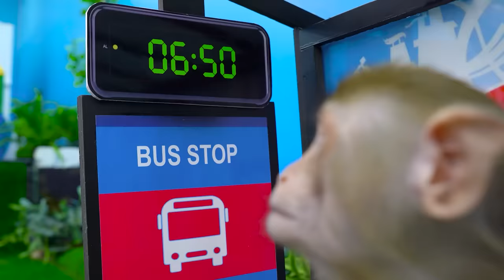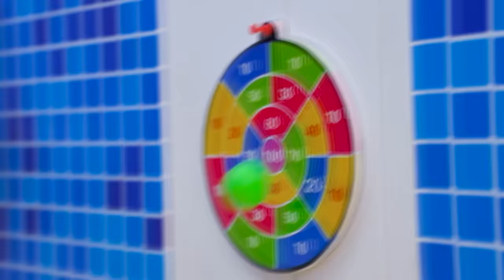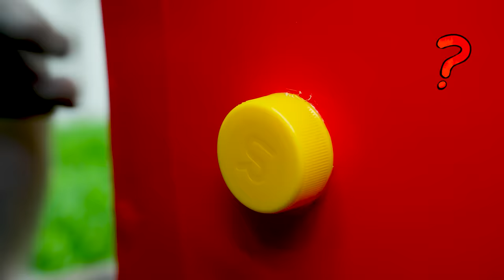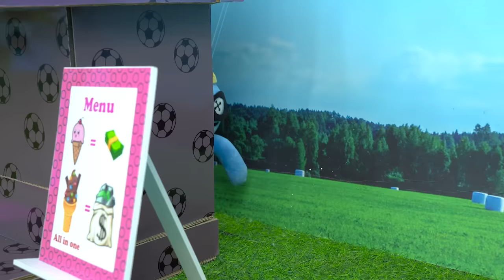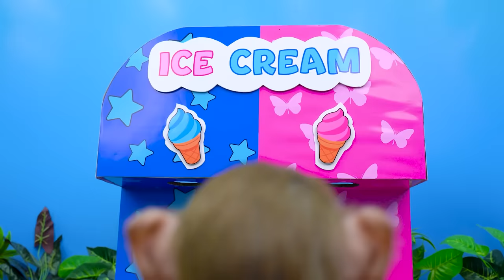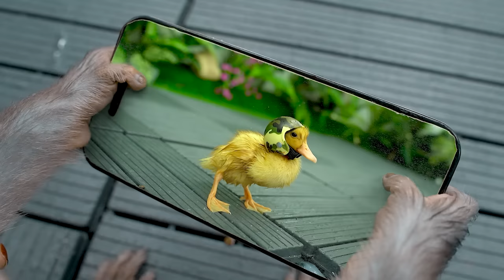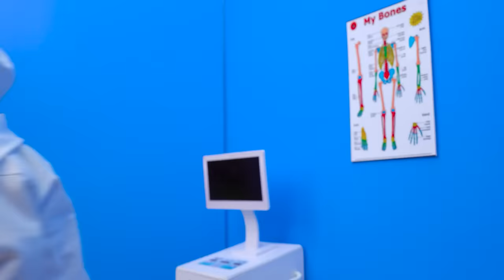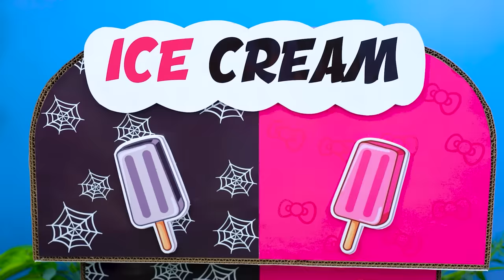KiKi Monkey try to Take Care Of Baby quickly to catch School Bus in time | KUDO ANIMAL KIKI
Watch KiKi Monkey try to take care of the baby quickly so they can catch the school bus in time. Join Kudo Animal KiKi and his animal friends in this fun and exciting adventure! Will they catch the bus in time? Watch and find out!